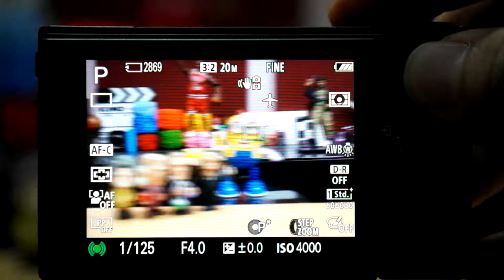Sony RX100m7 Realtime Tracking